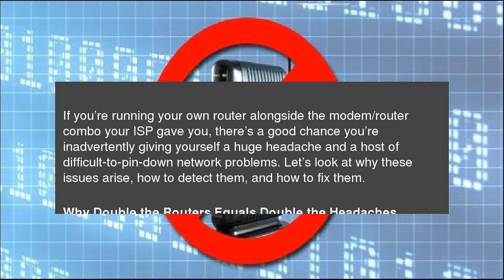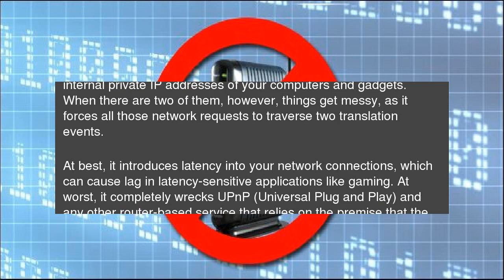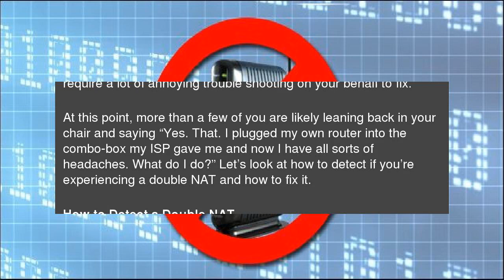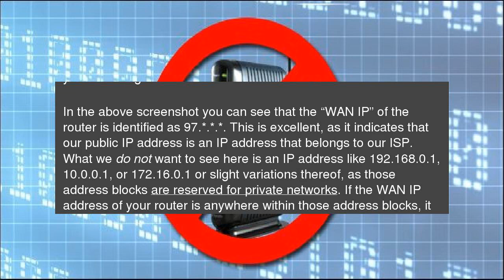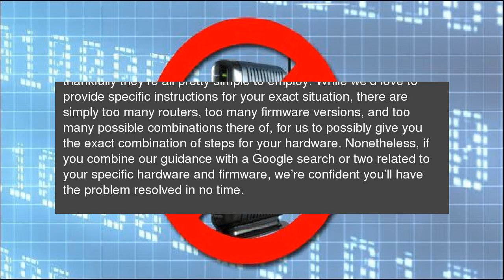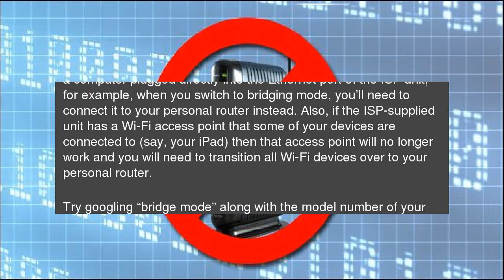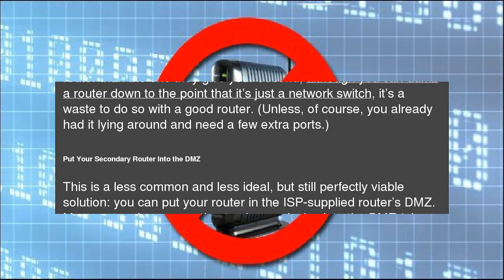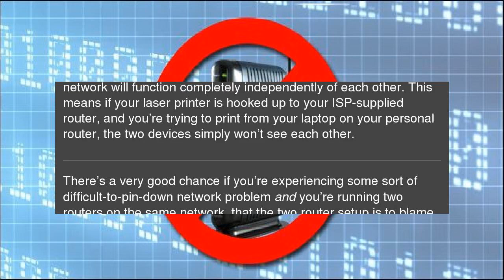How to Use Your Router and ISP’s Modem/Router Combo In Tandem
If you’re running your own router alongside the modem/router combo your ISP gave you, there’s a good chance you’re inadvertently giving yourself a huge headache and a host of difficult-to-pin-down network problems. Let’s look at why these issues arise, how to detect them, and how to fix them. How to Use Your Router and ISP’s Modem/Router Combo In Tandem